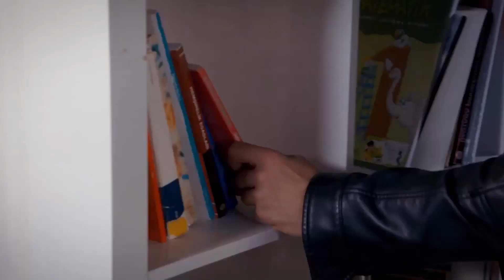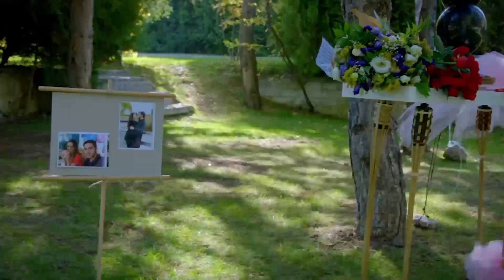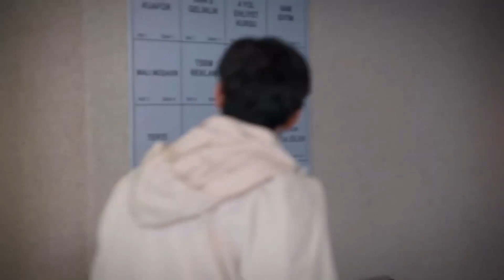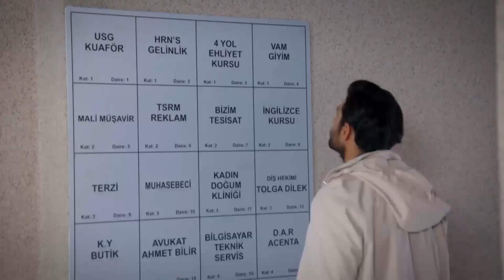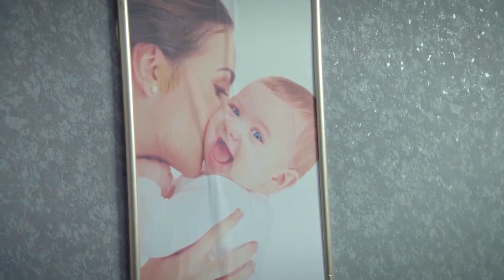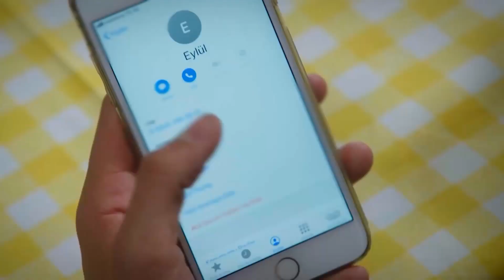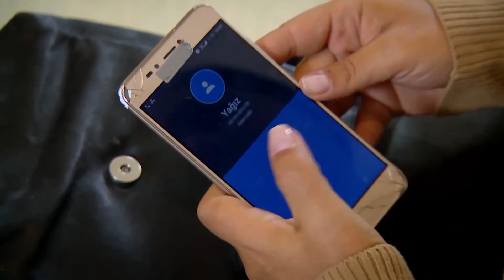Yağız'ın Eylül'ü Etkileme Çabaları | Sevdim Seni Bir Kere Özel Sahneler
Aşk Adamı Yağız

Dizinin başrollerinde;